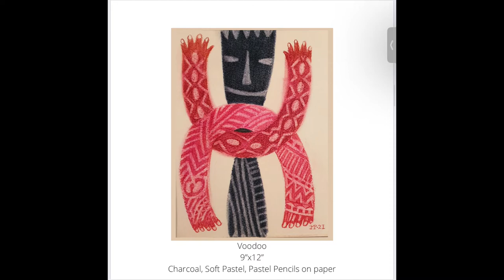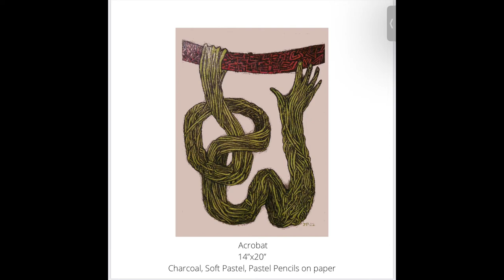Knots&Crosses 2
Catalogue of KNOTS & CROSSES, an exhibition of drawings in charcoal, pastel and pastel pencils by Manjula Padmanabhan, at ART WORLD, Sarala's ART CENTRE, Chennai, India. From February 14th to 24th, 2022.